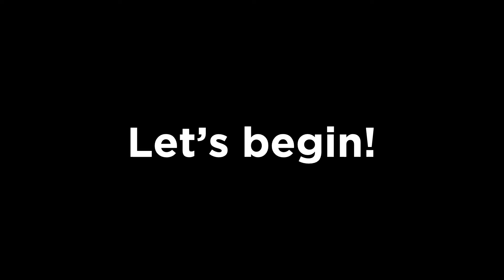Flag Transitions - Five Pointed Stars (with Powerpoint60)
This is a collab with PowerPoint60, make sure to check his channel out!